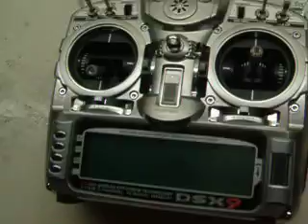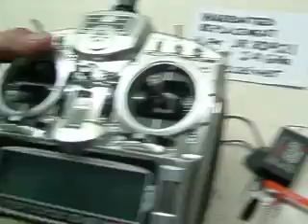binding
binding of JR RD921 2.4GHz with JR DSX9 radio